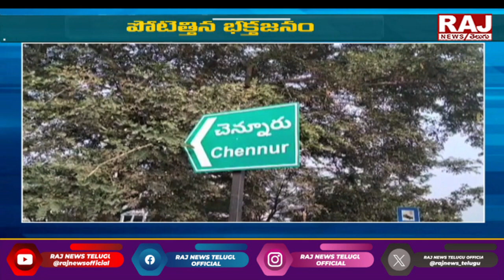Sri Vasavi Kanyaka Parameshwari Special Pooja || Raj News Telugu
వాసవి అమ్మవారికి ప్రత్యేక పూజలు || Sri Vasavi Kanyaka Parameshwari Special Pooja || Raj News Telugu